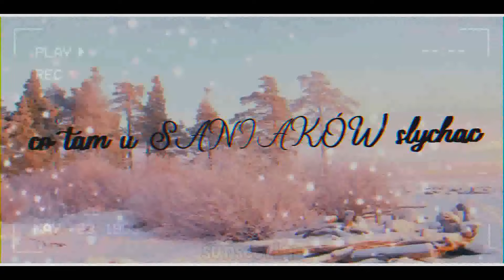Iceland Volcanic Eruption 2021-03-21 Fagradalsfjall, szaleje z pęknięć wypływa ogromna rzeka lawy!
Biorąc pod uwagę przepływ lawy w Geldingadalur w obecnym stanie, wypełnienie doliny lawą zajmie 10-20 dni. W rezultacie lawa prawdopodobnie spłynęła po zboczu, prawdopodobnie na południe od góry w kierunku Nátthagi, a następnie Ísólfsskáli.